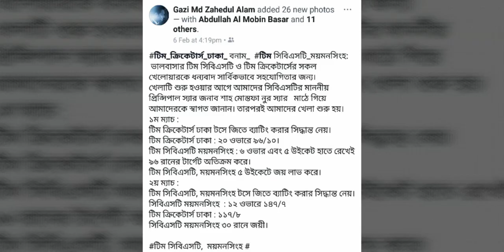Team CBST vs Team Cricketers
ভালবাসার টিম সিবিএসটি ও টিম ক্রিকেটার্সের সকল খেলোয়ারকে ধন্যবাদ সার্বিকভাবে সহযোগিতার জন্য।
খেলাটি শুরু হওয়ার আগে আমাদের সিবিএসটির মাননীয় প্রিন্সিপাল স্যার জনাব শাহ মোস্তফা নুর স্যার   মাঠে গিয়ে আমাদেরকে স্বাগত জানান। তারপরই আমাদের খেলা শুরু হয়।
১ম ম্যাচ :
টিম ক্রিকেটার্স ঢাকা টসে জিতে ব্যাটিং করার সিদ্ধান্ত নেয়।
টিম ক্রিকেটার্স ঢাকা : ২০ ওভারে ৯৬/১০।
টিম সিবিএসটি ময়মনসিংহ : ৬ ওভার এবং ৫ উইকেট হাতে রেখেই  ৯৬ রানের টার্গেট অতিক্রম করে।
টিম সিবিএসটি, ময়মনসিংহ ৫ উইকেটে জয় লাভ করে।
২য় ম্যাচ :
টিম সিবিএসটি, ময়মনসিংহ টসে জিতে ব্যাটিং করার সিদ্ধান্ত নেয়।
সিবিএসটি ময়মনসিংহ  : ১২ ওভারে ১৪৭/৭
টিম ক্রিকেটার্স ঢাকা : ১১৭/৮
সিবিএসটি ময়মনসিংহ ৩০ রানে জয়ী।

টিম সিবিএসটি, ময়মনসিংহ #